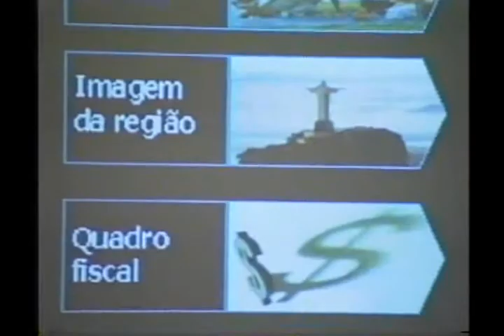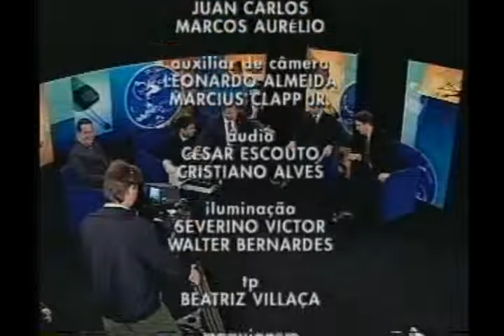Telebrasil TV - Programa 4 - 03/08/2000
Matéria:
A transformação do Estado do Rio de Janeiro em capital da internet.
Entrevista
Antony Garotinho, Governador do Estado do Rio de Janeiro.
Eduardo Eugênio Gouveia Vieira, Presidente da Federação das Indústrias do Rio
Aziz Fillho, Jornalista da Revista ISTOÉ.
Cleofas Uchôa, Presidente da Telebrasil.